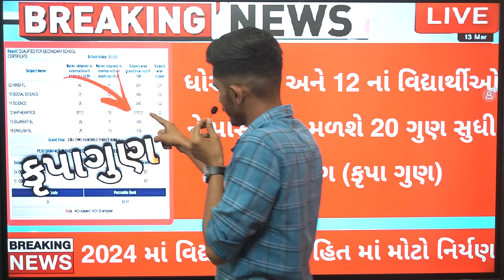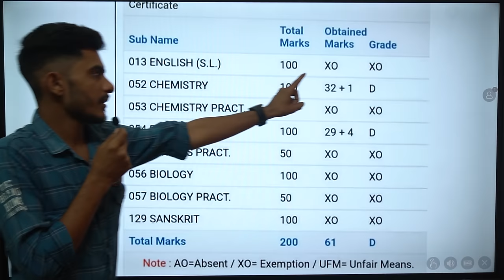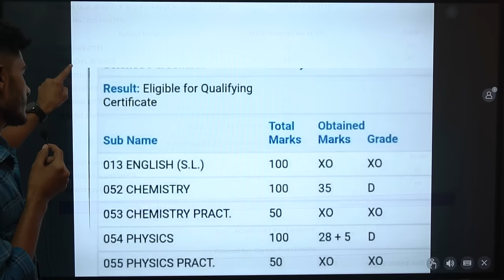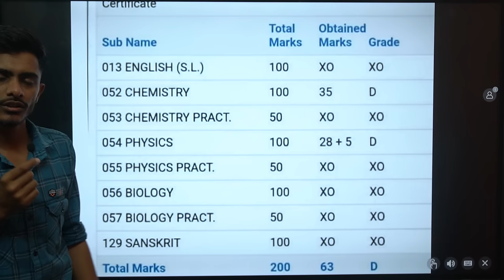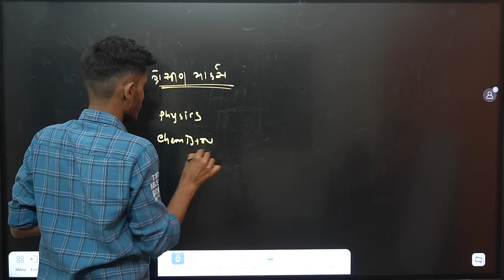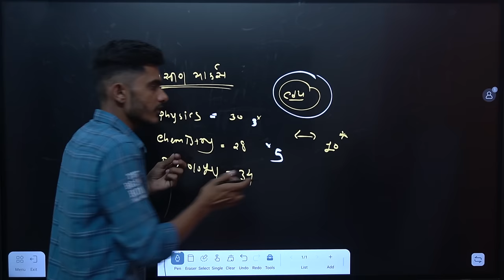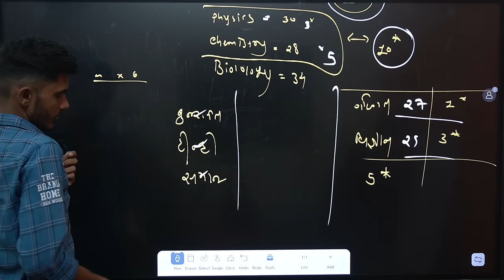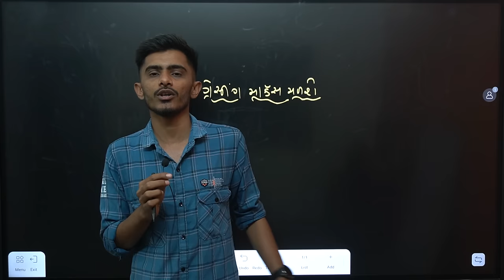Std 10 & Std 12 | હવે 21* કૃપા ગુણ મળશે | Big Breaking News 2024 boardexam2024 gseb Result 2024